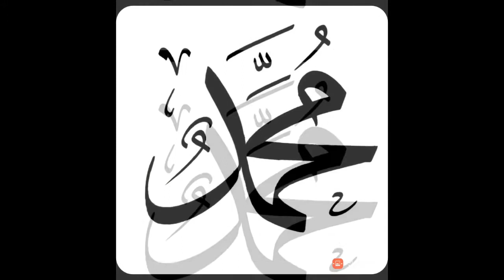SOHNA MADINE WALA DUKHIYAN DA AASRA AE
Sohna madine wala,beautiful punjabi naat sharif written by Mohammed Ajmal Yasin Of Faisalabad.